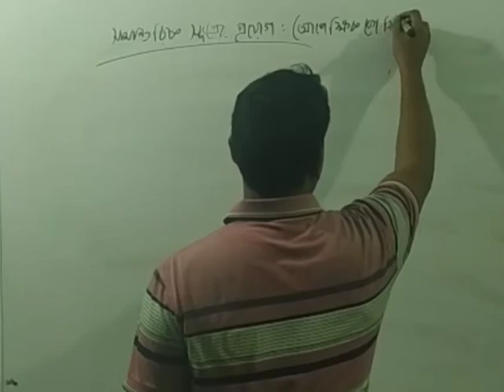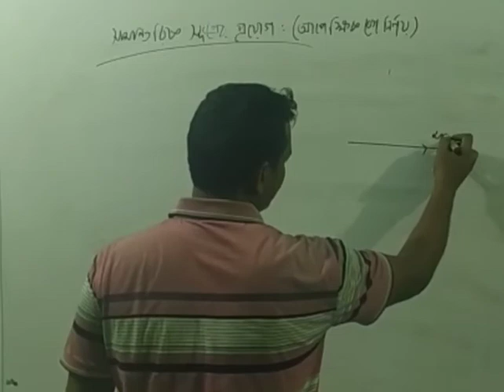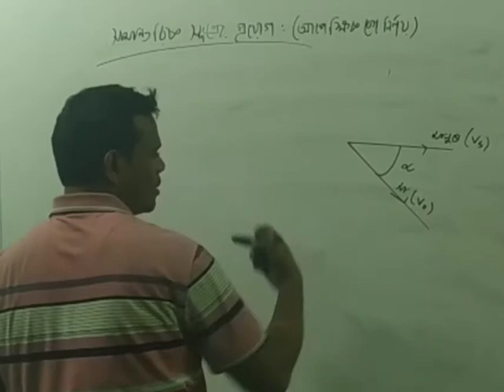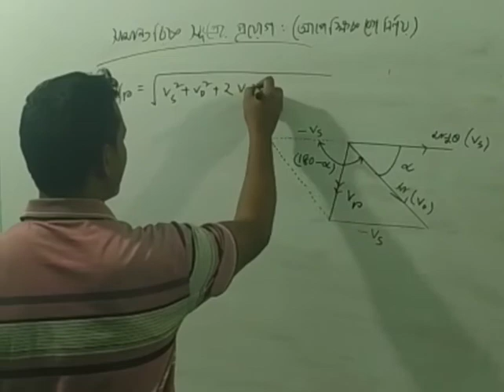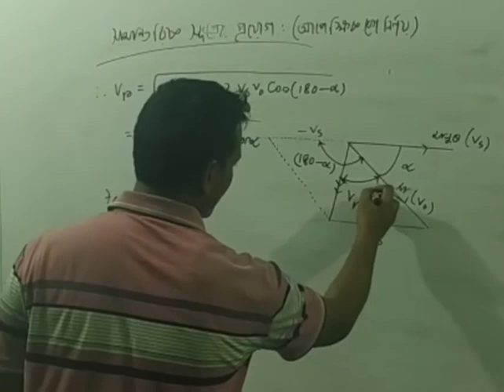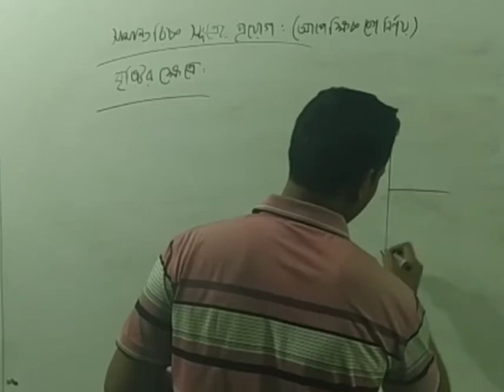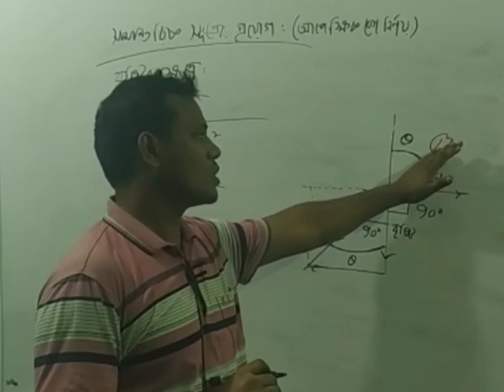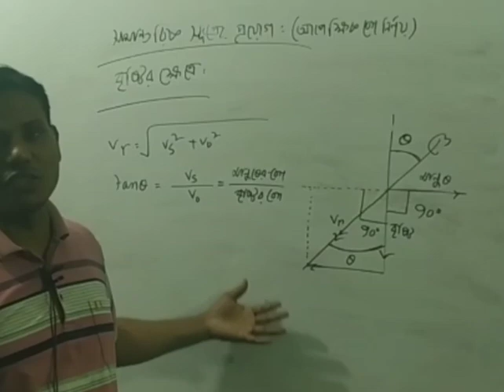সামান্তরিক সূত্রের প্রয়োগ(অাপেক্ষিক বেগ নির্ণয়)